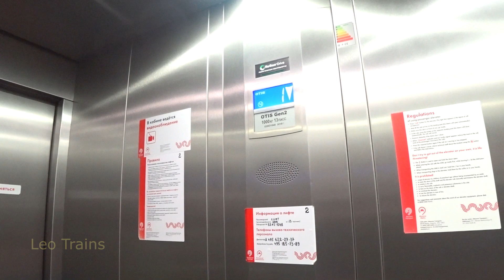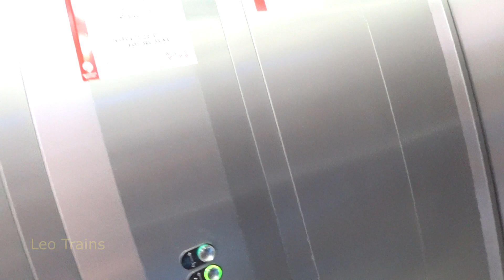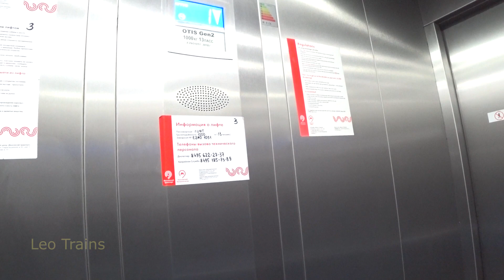Go down to the subway on 2X elevators / Moscow, Russia / Leo Trains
Hello. My name is Leo.